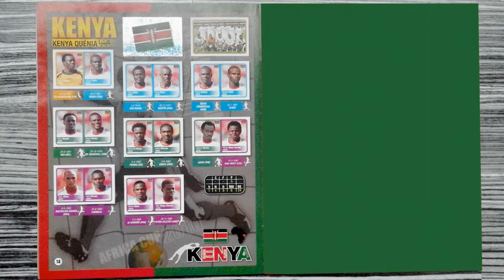The Panini history of Kenya (Men's Soccer Team)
This is a compilation of Kenya's men's football team in the history of all Panini tournament albums from 1970 to 2022.

Song / Music:
"Ain't no Drug Thing" performed by "Pop'n'Soul-Group CREATIONS"